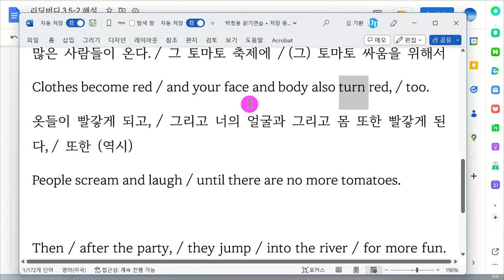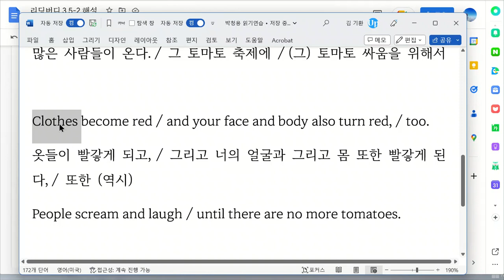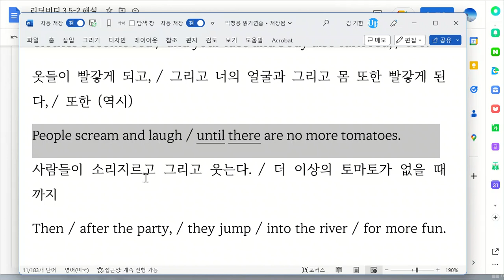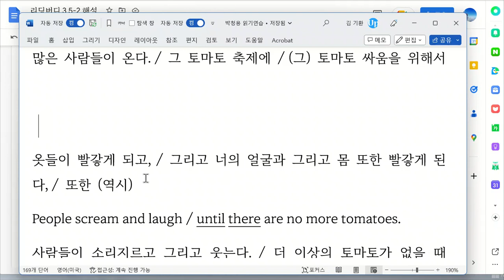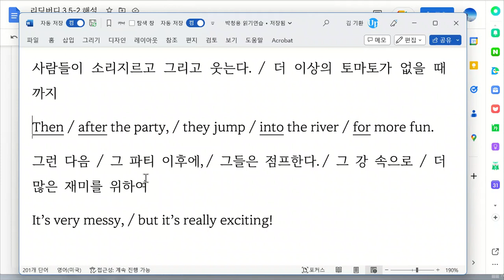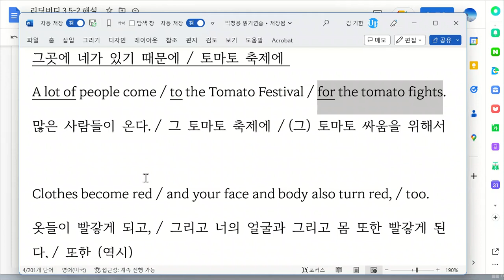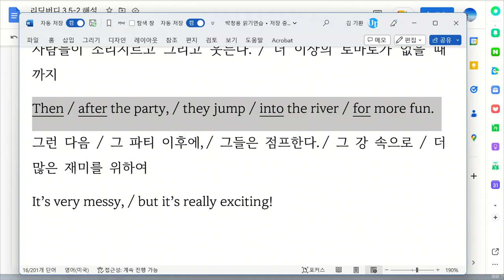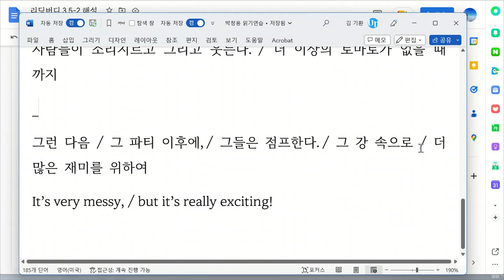박청용 2023 02 28 읽기연습 재점검 성취도 70